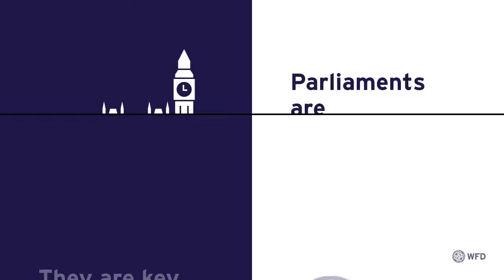World Parliament Day 2021